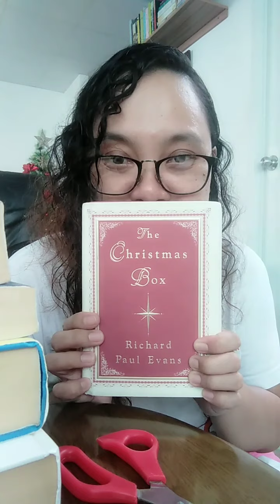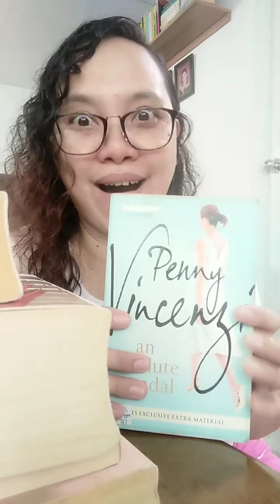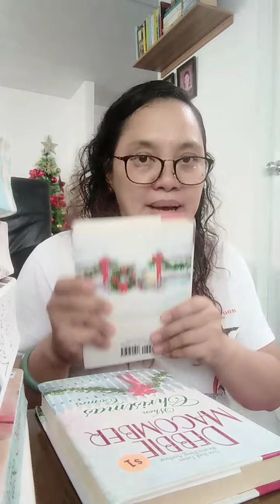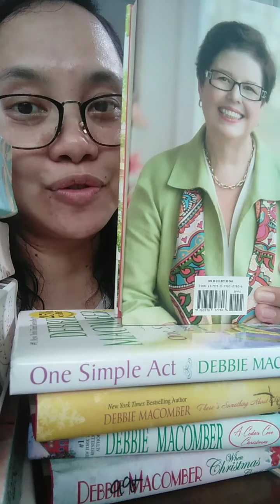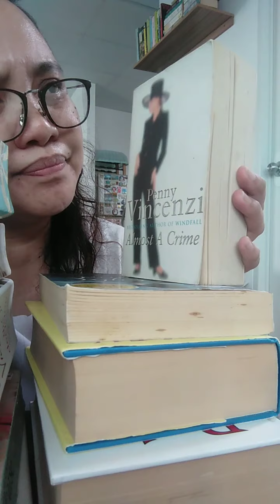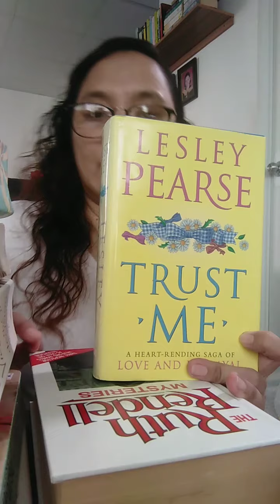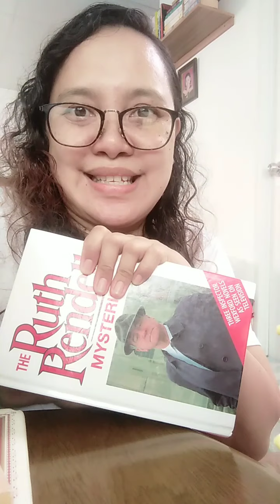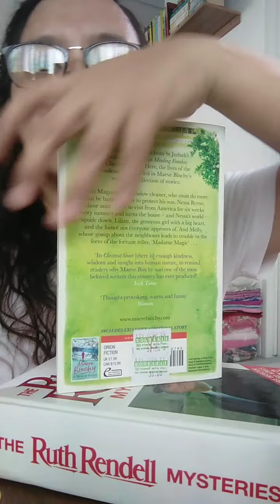BOOKHAUL from BooksNook and Booksale! And other chika about authors and why I chose these books.☺️☺️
Flexing some of my Bookhaul from BooksNook and Booksale...and other reasons why I chose these authors and why I bought their books!